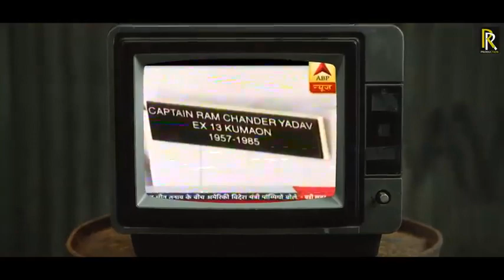Ahir Regiment - haq hamara ( official video ) Rohit Rao | Noddy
this video is for entertainment only no any purpose

this is no copyright video... anyone can use this video